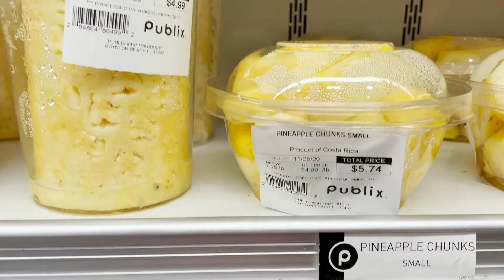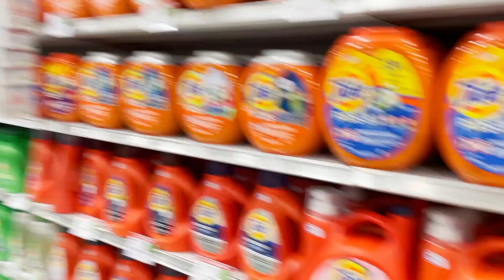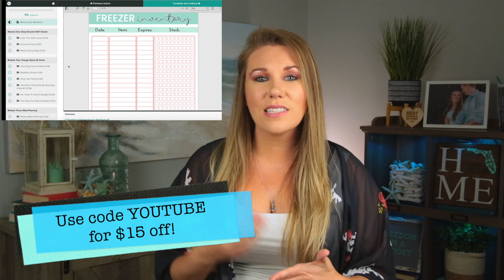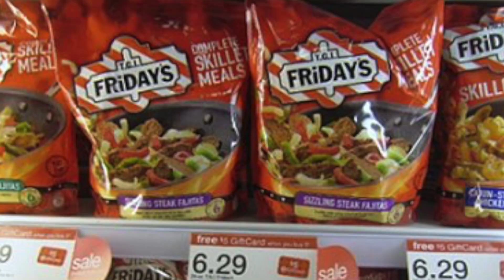8 Items NEVER Buy At The Grocery Store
🛒How To Save Money On Groceries Course: Save $15 by using code YOUTUBE
💳 Travel Credit Card we use with 60,000 Bonus Miles and 5,000 MQMs
💳 Cash Back Credit Card we use with $150 sign up bonus

🙋🏼‍♀️Don't Put Your Eggs In One Basket! I Have Multiple Brokerage Accounts!

8 Items NEVER Buy At The Grocery Store
Yes, picking up odds and ends at the grocery store can be convenient. Who wants to go to multiple stores to get a good deal? But honestly, you can save a ton of money by never buying these items at the grocery store again. In this video, I share 8 items to never buy at the grocery store. Grocery shopping is a necessity and we know you’re always looking for shopping tips to get the best deal. Some of these foods will surprise you the markup they add. If you want to save money on groceries, this is the video for you!